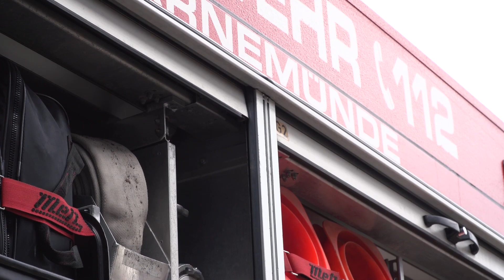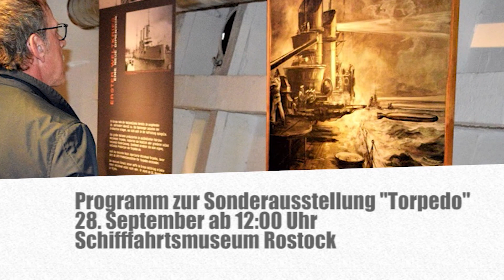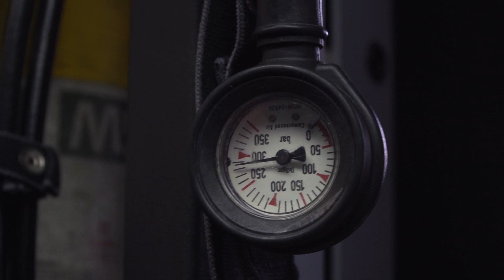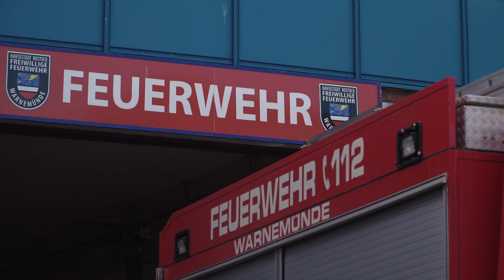Kulturtipps vom 20.09.2019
Heute meldet sich Tom von der Freiwilligen Feuerwehr Warnemünde. Kameraden werden immer gesucht, wie alt muss man sein, was muss man mitbringen?
Diese und andere Fragen werden beantwortet. Wie immer gibt es natürlich auch Veranstaltungstipps aus dem ganzen Land.